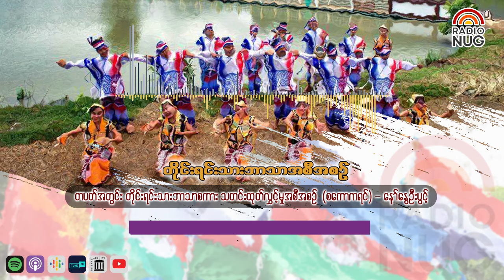Weekly News (တိုင်းရင်းသားဘာသာစကားထုတ်လွှင့်မှု၊ စကောကရင်ဘာသာ )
Weekly News (တိုင်းရင်းသားဘာသာစကားထုတ်လွှင့်မှု၊ စကောကရင်ဘာသာ ) - နော်နွေဦးပွင့်